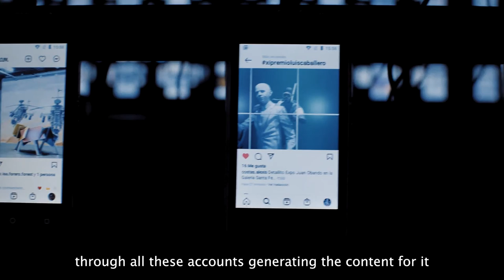La Bodeguita de la Concordia by Juan Obando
Juan Obando, Associate Professor for the Studio for Interrelated Media (SIM) at MassArt, is one of eight nominees for the eleventh Luis Cabellero Art Award, the highest honor in Colombian contemporary art.
Inspired by the power and influence of social media bots and hackers on everything from pop culture to political elections, “La Bodeguita De La Concordia” asks the viewer to question if what they see is real, particularly during the pandemic when we’re viewing the world mostly through our screens. Obando’s project exists in two realities: the in-person, physical installation of a click farm with 300 phones and two attendants operating 300 Instagram accounts, and a fictional virtual reality created by Obando and propagated using the click farm.

Video by The District Art Institute of Bogotá and Galeria Santa Fe